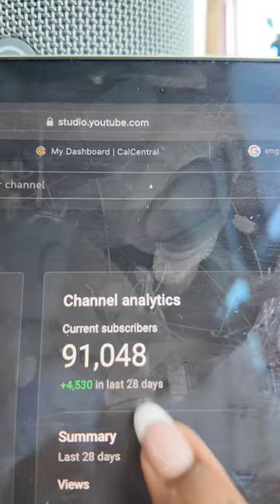day in my life studying ￼3 languages as a college student ￼